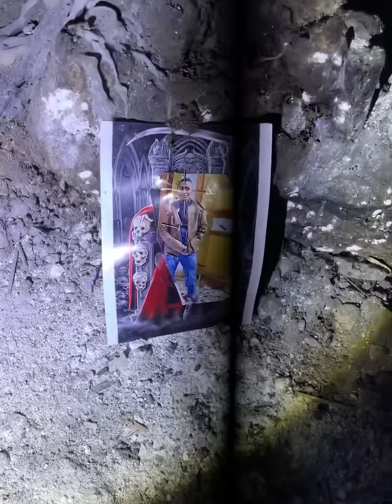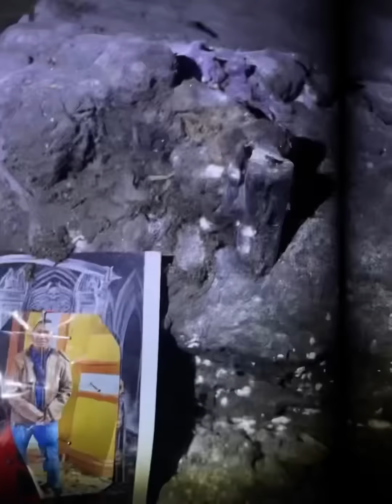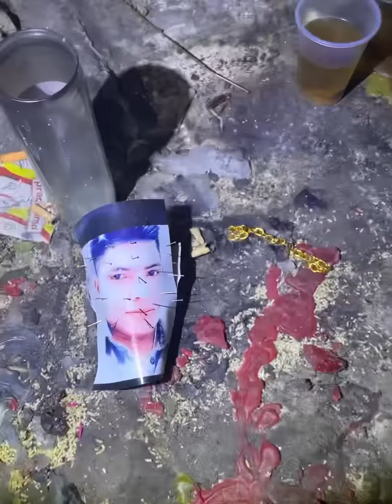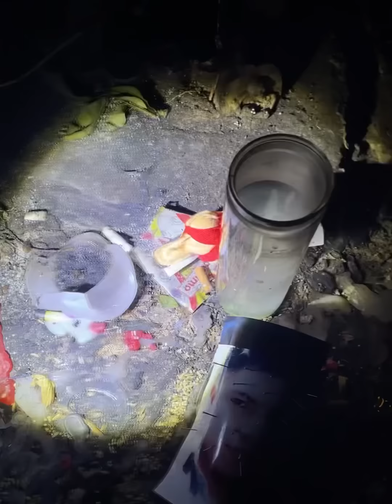Creo que grabe un demonio dentro de la Cueva del diablo😰🙀